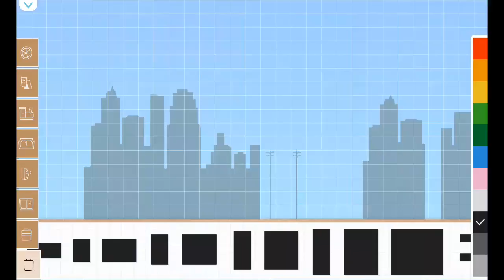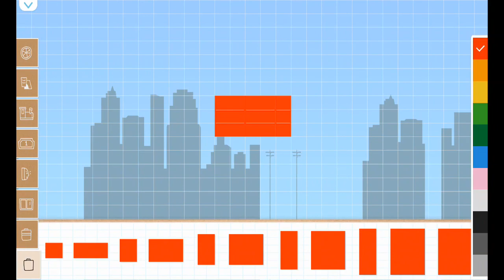Labo Brick Train #765 Thomas and Friends Percy the Train